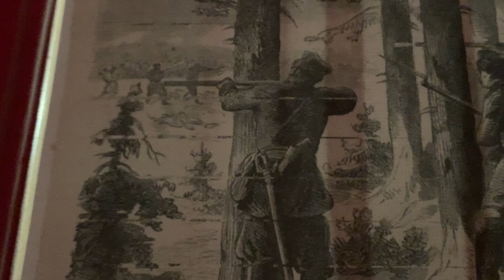Battle of 1863 rebels / 1863 m. sukilėlių mūšis. 2020-01-11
Battle of 1863 rebels at the former guard house/  1863 m. sukilėlių atkurtas mūšis buv. areštinėje. 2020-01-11